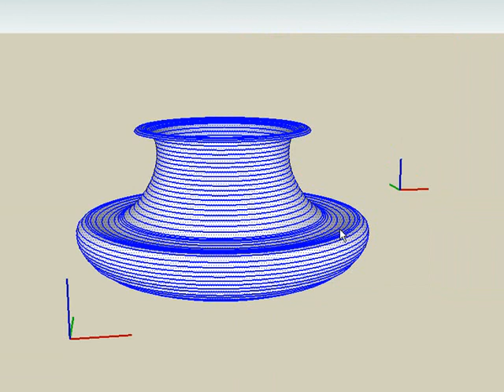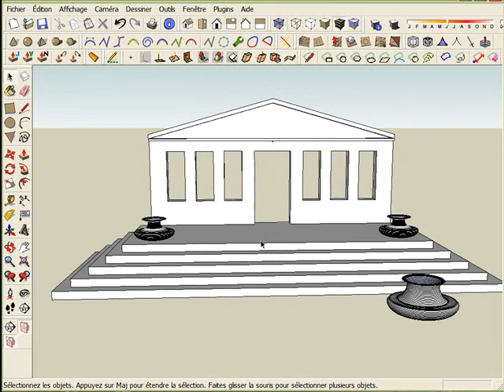Potter_SantaClara_Alternate_3/3:Temple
Google SketchUp Community Forums ‹ SketchUp Tutorials   A PoorFlatEllipsoidIndian Bowl

modelling and painting a Bowl in SketchUp: